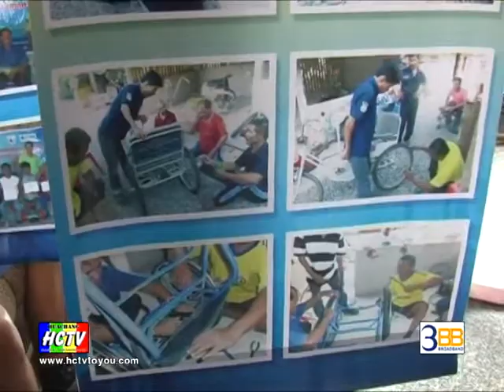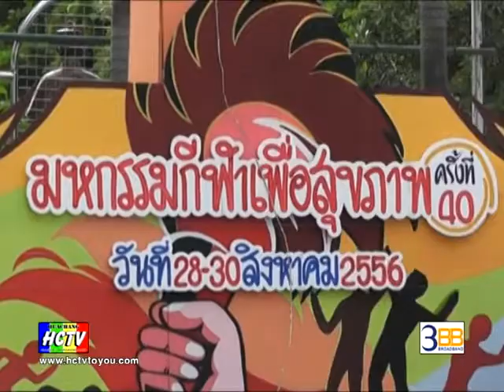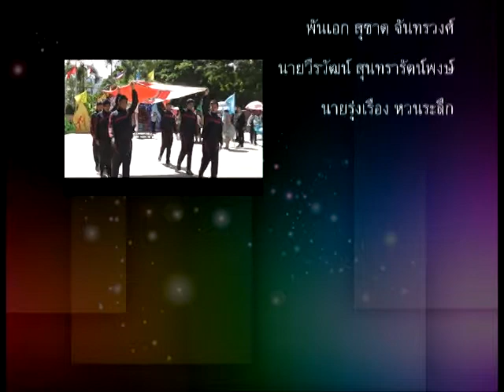HCTV RATCHABURI NEWS 28/08/2013 (ข่าวท้องถิ่นประจำวันที่ 28 ส.ค. 56 บริษัทหัวช้าง เคเบิล บอร์ดแบนด์)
HCTV RATCHABURI NEWS 28/08/2013
(ข่าวท้องถิ่นประจำวันที่ 28 ส.ค. 56 บริษัทหัวช้าง เคเบิล บอร์ดแบนด์)